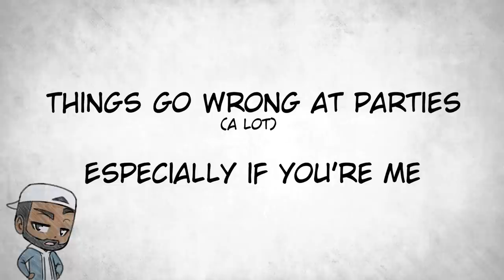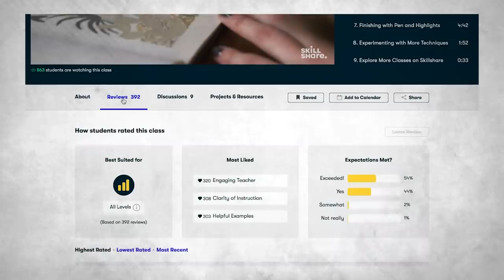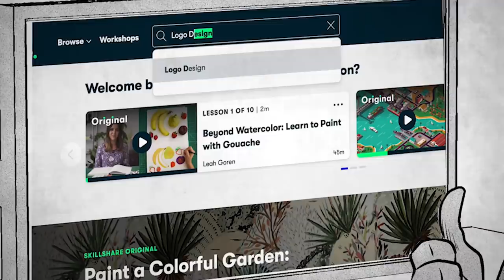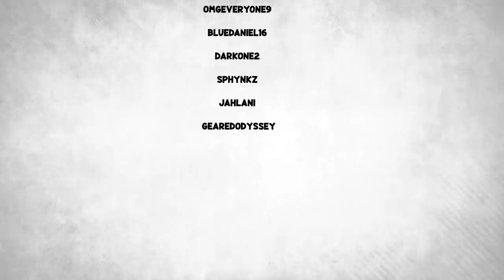The Reason I Stopped Partying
This week, we talk about the instance that made me HATE going to parties. College is great.
The Team:
Vibi (Sprite art & Voice Talent)